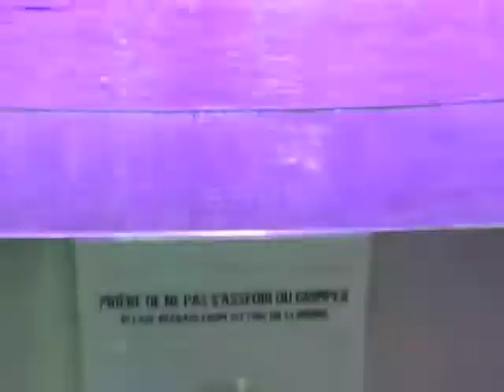Absolutely amazing light show in Desjardin Mall of Montreal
unfortunately my camera was set at a low resolution